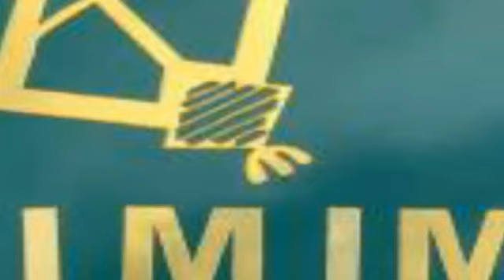Breaking News ओवैसी पर टिप्पणी करना पड़ा भारी RSS के अब यह नेता जाएगा जेल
breaking

ओवैसी पर टिप्पणी करना पड़ा भारी RSS के अब यह नेता जाएगा जेल